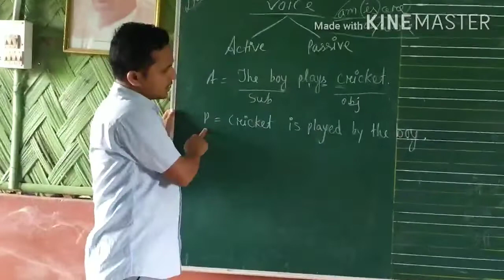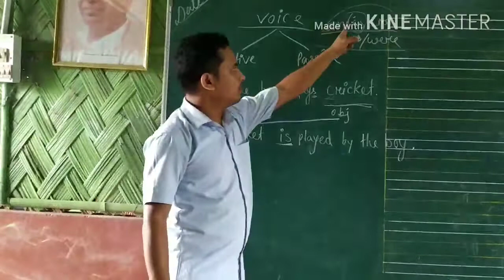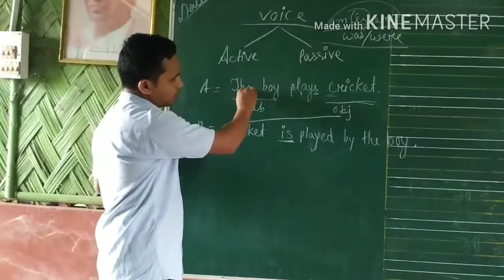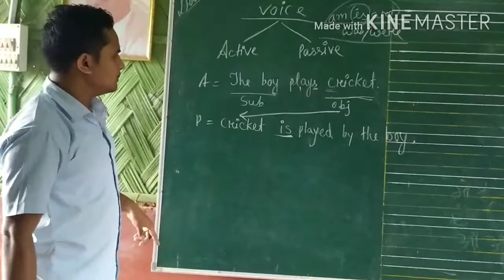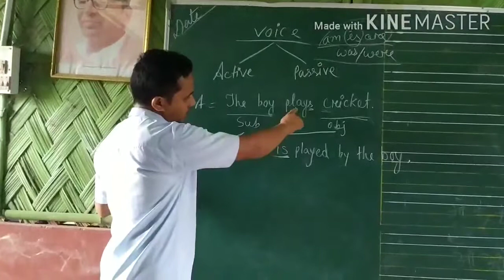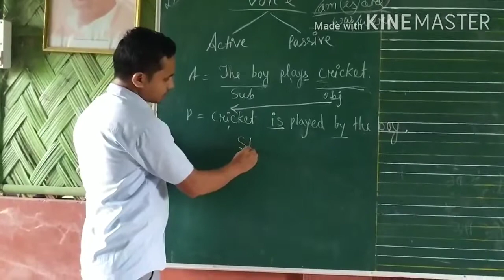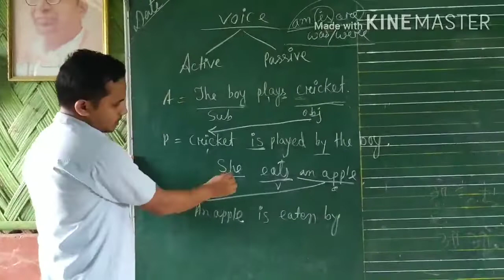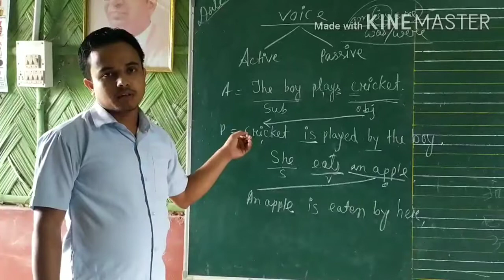Learn Voice Change Within Two Minutes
Active and passive voice/Active voice and Passive voice in English Grammar/Active and passive voice rules.

Hello,
After lots of research and work on Active voice and Passive voice , finally we have created a trick by using that you can answer any question within 2 minutes.